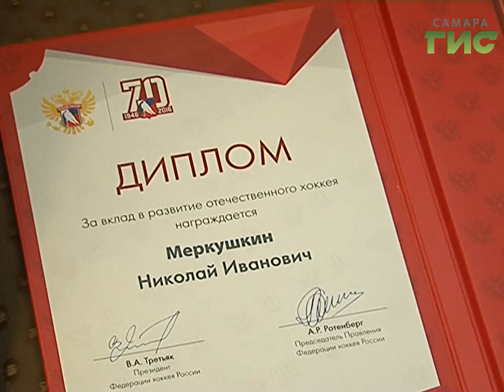Признание на высшем уровне. Под занавес уходящего года в регионе вручили государственные награды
Признание на высшем уровне. Сегодня в Самарской области вручали государственные награды. Ордена, медали, почётные знаки и звания всероссийского и регионального значения вручил губернатор Николай Меркушкин. Лауреаты - самые заслуженные люди, которые не просто добились большого успеха, каждый на своём месте, но и стали примером для других.